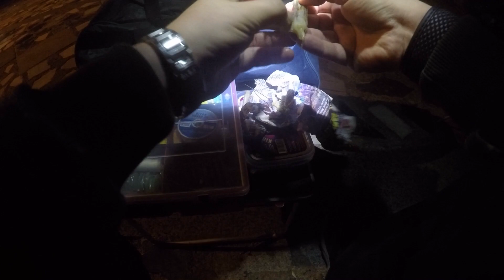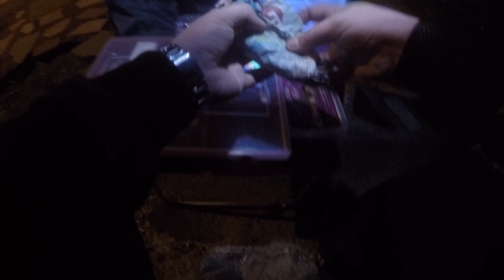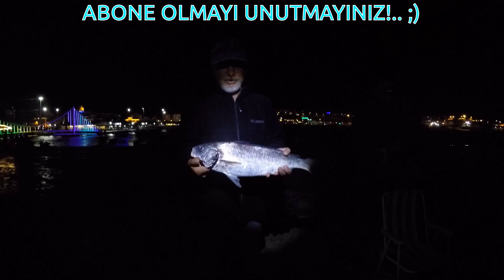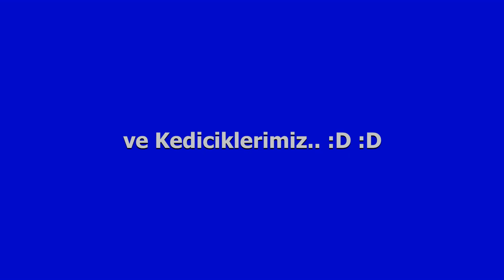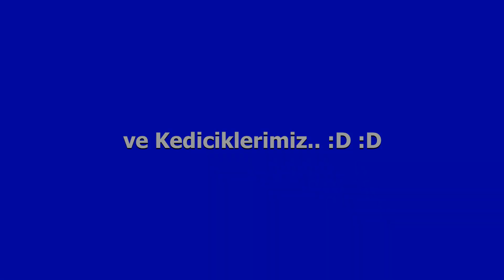Bandırma Minekop Avı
Merhaba Arkadaşlar,

Bandırma'da minekop avı denilince ilk akla gelen usta balıkçılardan olan değerli abim Birol BEKTAŞ ile minekop avı gerçekleştirdik. İlk defa minekop avına gidip şansımı denesem de havanın aşırı rüzgarlı olması avın verimini ciddi oranda düşürdü. Birol Hocam ise her zaman ki gibi ustalığını konuşturarak hedef balığımız olan minekobu kandırmayı başardı.